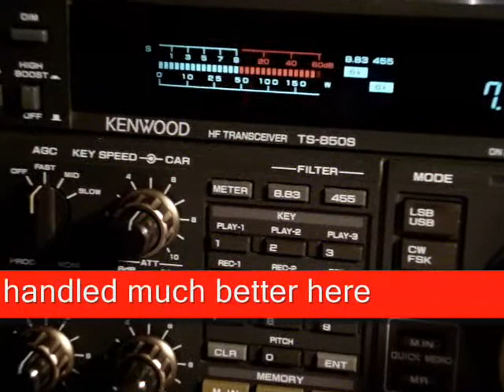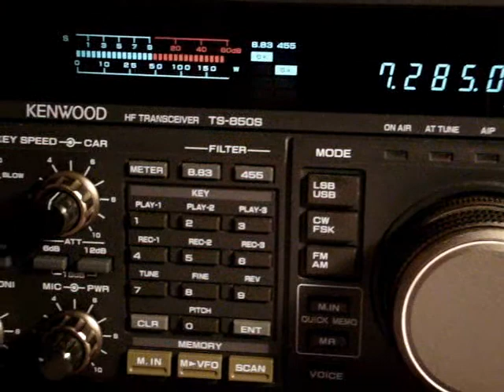ts850 vs ts440 AM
Both radios are connected to the same antenna, a 80-10 windom, with a splitter
Audio is get by cable
Bandwidth is 6KHz on ts 440 and a pair of 6KHz on ts 850 because i had only these filters inside